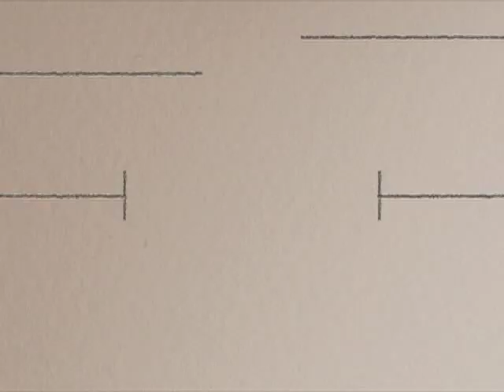SCVTV.com 12/2010 House Blend (SCV Music Show) 9a: The Bivs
House Blend (SCV Music Show) 9a: The Bivs / December 2010 / Watch this video and others like it in hi-res at SCVTV.com